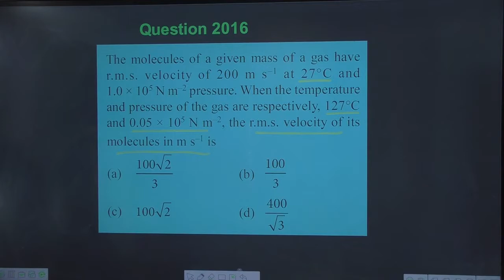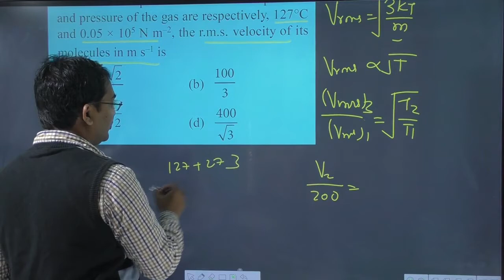The molecules of a given mass of a gas have r.m.s. velocity of 200 m s–1 at 27°C and 1.0 × 105 N m